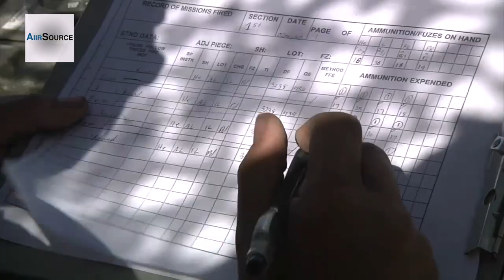M777 Howitzers & M109 Paladins - Heavy Metal Artillery Live Fire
Soldiers of the 4-27 Field Artillery Regiment, 2nd HBCT, 1st Armored Division conduct a live fire exercise with M777 howitzers and M109 Paladins. The exercise is part of the Network Integration Evaluation 12.2, a semi-annual capabilities assessment of new technology competing for Army acquisition. Video by Bryan Spradlin | 16th Mobile Public Affairs Detachment